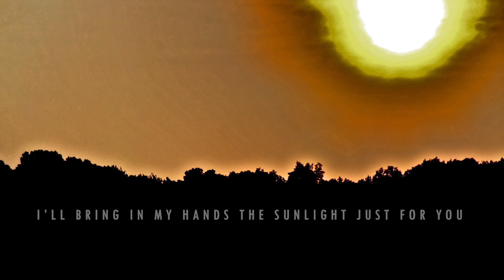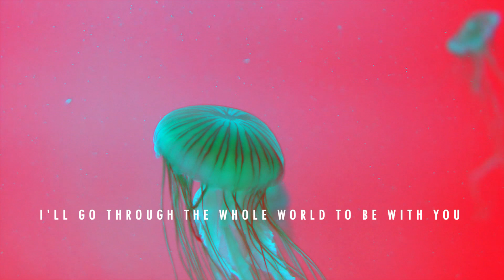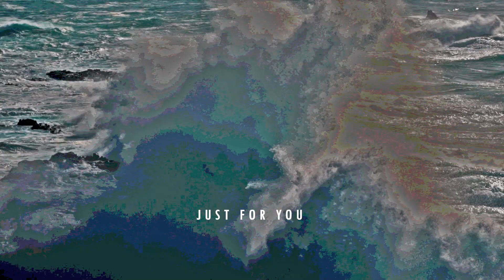'Just For You' by Leo Dynamic1 Ft. Terry Kavanagh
Follow Leo Dynamic1 and Terry Kavanagh on